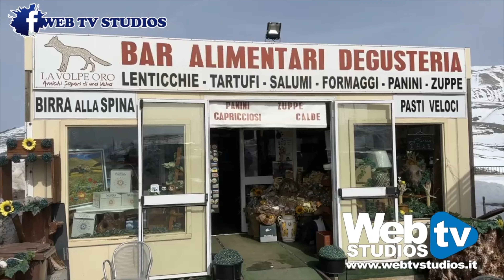Umbria con la Neve - BMW R1250 GS Pure Boxer Sound -webtvstudios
L'Umbria è una regione italiana che confina con Toscana, Lazio e Marche. Definita spesso come cuore verde del paese, la regione è famosa per le sue città medievali in collina, le fitte foreste e la cucina locale, in particolare vini e tartufi. La città collinare di Perugia, che è anche il capoluogo della regione, offre il medievale Palazzo dei Priori che ospita il museo d'arte Galleria Nazionale dell'Umbria. Corso Vannucci è un viale pedonale e il centro della vita cittadina

Canale Servizi Audiovisivi Interviste Riprese Video - Web Tv Studios Realizza - Video Professionali Per La Realizzazione Di Riprese Video Professionale, Per Pubblicizzare La Tua Azienda, Ho La Tua Figura Professionale Post Produzione Editing Video Montaggio Video Professionale 4k, Interviste Per Il Tuo Evento , Che Sia Un Evento Aziendale, Una Manifestazione Per Un Evento Sportivo Sfilata Di Moda, Showreel, Concerto, Spettacolo Teatrale O Di Danza. Compleanno, Cerimonia Religiosa Vi aspettiamo sulla pagina Facebook!

La Web Tv Studios Realizza - Video Professionali
Per La Realizzazione Di Riprese Video Professionale, Per Pubblicizzare La Tua Azienda, Ho La Tua Figura Professionale Post Produzione Editing Video Montaggio Video Professionale 4k, Interviste Per Il Tuo Evento , Che Sia Un Evento Aziendale, Una Manifestazione Per Un Evento Sportivo Sfilata Di Moda, Showreel, Concerto, Spettacolo Teatrale O Di Danza. Compleanno, Cerimonia Religiosa Vi aspettiamo sulla pagina Facebook!

Riprese Video a Cura della Web Tv Studios di Roma

Attiva le Notifiche Cliccando sulla Campanella e Condividi i Nostri Video

VI ASPETTIAMO SUI NOSTRI SOCIAL !!!
Condividete e commentate! A presto i prossimi video!

La mia Attrezzatura per realizzare Video

►GoPro HERO9  amzn.to/41SX64b
►GoPro HERO9  amzn.to/41SX64b
►insta360 ONE X2-5.7K 360 amzn.to/3Jet3Nd
►Borsa Impermeabile Sport
►Batteria ricaricabile in polimeri di litio, 1630 mAh amzn.to/41QpzrC
►Caricabatterie per Insta360 ONE X2 amzn.to/3msrAd9
►GoPro - Enduro Battery for HERO 9 Black
►Supporto per Motociclo per GoPro Fotocamera
►Custodia di protezione per Insta360 One X2
►SanDisk Extreme Pro 128 GB scheda di memoria microSDXC
►Insta360 ONE X2 Protezioni per lenti adesive
►Insta360 ONE X2 Cappucci per obiettivi
►Insta360 1.14M Selfie Stick
►invisibile per ONE R/ONE X/ONE/EVO
►Telecomando Comando per GoPro Hero